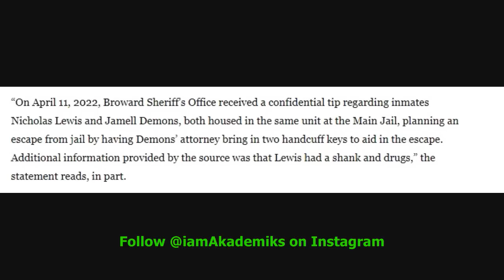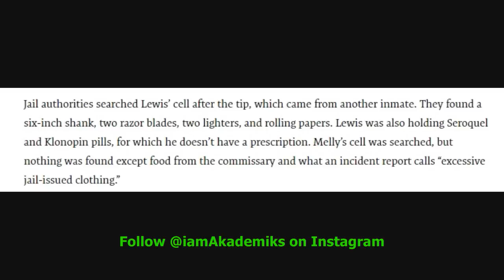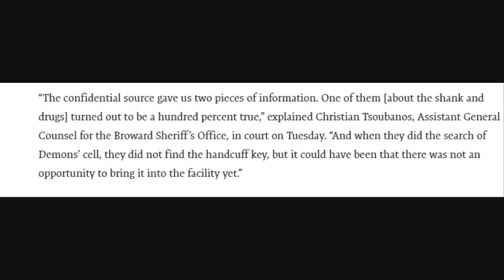YNW Melly accused of Planning Prison Escape with his Attorneys who tried to sneak him a Handcuff Key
DJ Akademiks Speaks on YNW Melly accused of Planning Prison Escape with his Attorneys who tried to sneak him a Handcuff Key!